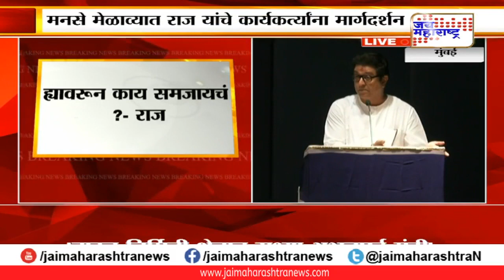BJP ने शिवसेनेचे ज्येष्ठ नेते ठरवून पाडले- राज ठाकरे